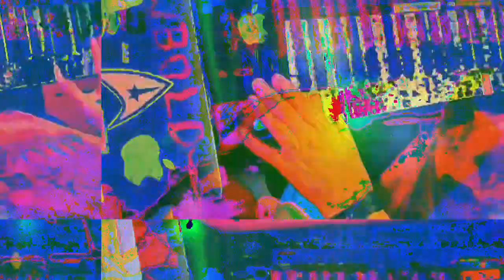[EPILEPSY WARNING] Movie 23 02 16 17h06m31s